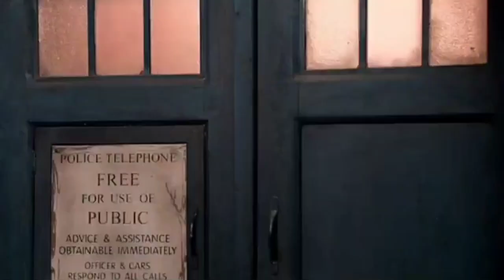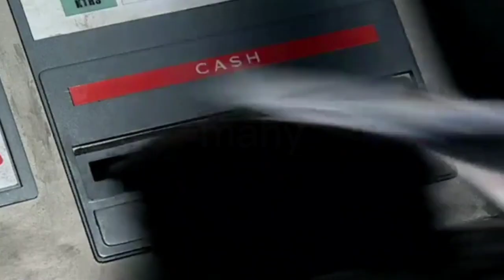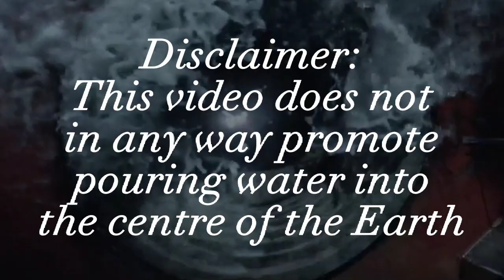The Runaway Meme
I had to make this in 3 days forgive me for I am died